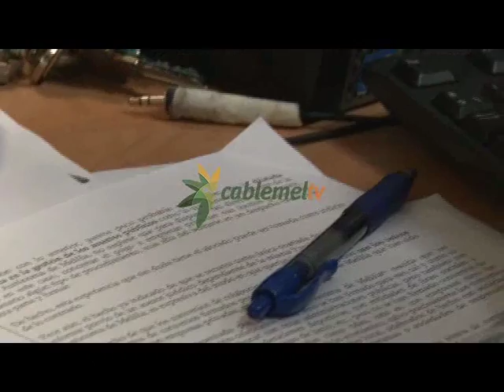Emvismesa paraliza la contratación de Serfaty por las dudas de Ciudadanos | Actualidad 10022026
Emvismesa ha paralizado, por el momento, la contratación de un servicio jurídico externo a la empresa pública. Lo ha hecho tras las dudas de Ciudadanos sobre la legalidad del procedimiento. La empresa pública trataba de contratar, mediante un negociado sin publicidad, a Salomón Serfaty, socio de Blas Jesús Imbroda y letrado cercano al Partido Popular.
Emvismesa ha paralizado hasta el próximo Consejo de Administración de la sociedad la contratación de Salomón Serfaty, socio de Blas Jesús Imbroda, para prestar un servicio jurídico externo a la entidad pública.

Negociado sin publicidad
Lo ha hecho tras las dudas de Ciudadanos sobre la legalidad del proceso de contratación ya que, en lugar de convocar un concurso público abierto a todos los abogados, la empresa pública decidió hacer un negociado sin publicidad dejando al margen a la mayoría de letrados melillenses.
Luis Escobar, consejero de Emvismesa adscrito a Ciudadanos, espera que la empresa le facilite el expediente completo de la contratación. Sin posibilidad de verlo, los consejeros de PP y PPL aprobaron la contratación con el voto en contra de Ciudadanos, PSOE y CpM.
La intención de Ciudadanos es que el procedimiento de contratación sea modificado y se convoque un concurso público abierto a todos los letrados de la ciudad.